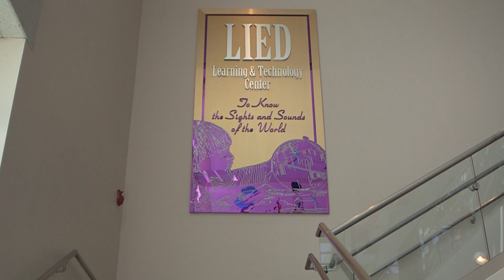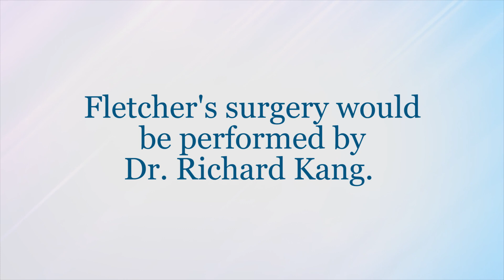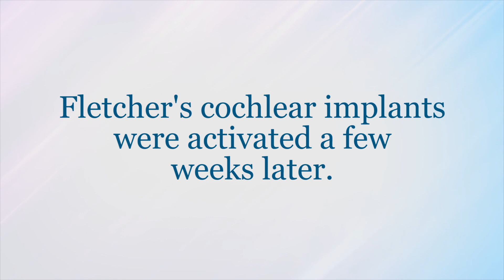Cochlear Implants: Fletcher's Story - Boys Town National Research Hospital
The Cochlear Implant Center at Boys Town National Research Hospital has served children and adults with severe or profound hearing loss for more than a decade with comprehensive clinical services. Watch how cochlear implants have changed Fletcher's life. For more information on our Cochlear Implant services,